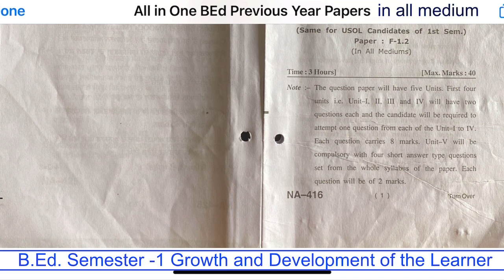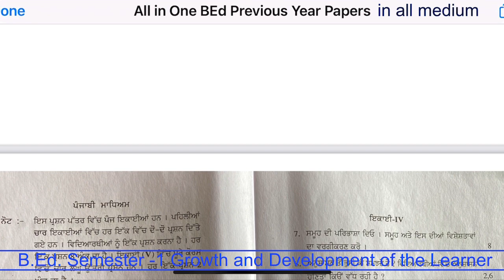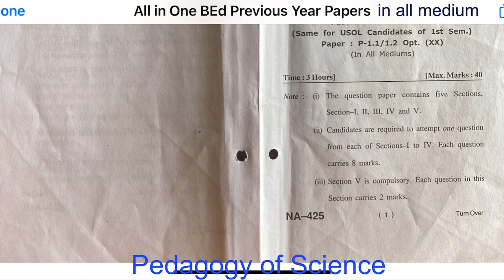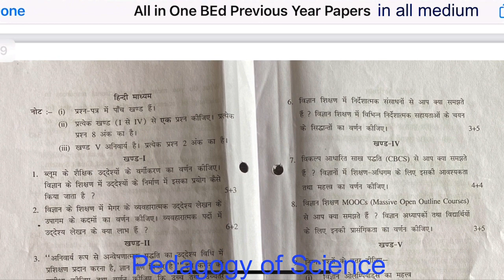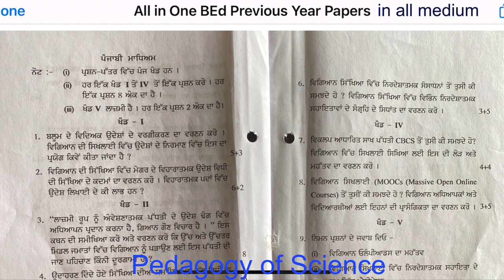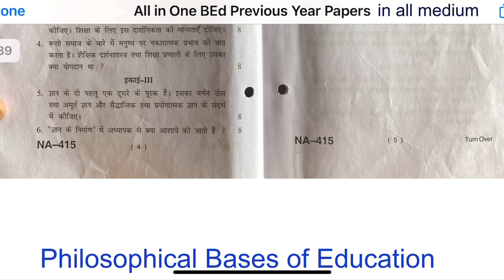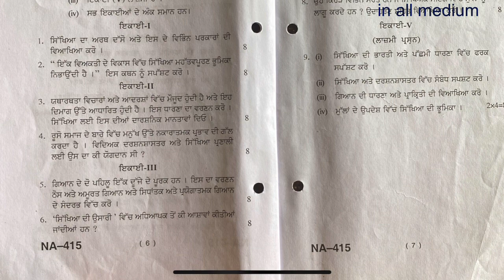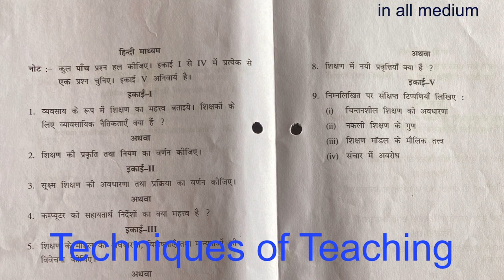All in One B.Ed. Sem 1 Previous Years Papers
Panjab University,Chandigarh previous years BEd. Papers in all medium for Students to prepare themselves for upcoming B.Ed. Semester-1 examinations.